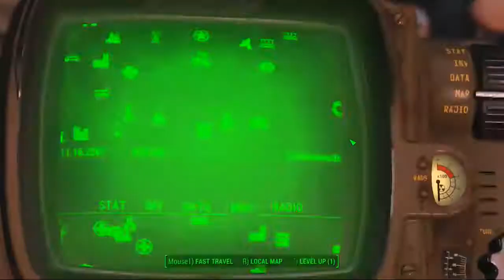121 Fallout 4